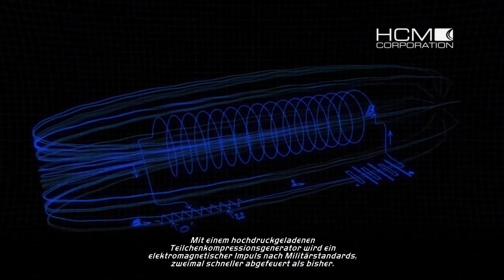Let's play NFS: Hot Pursuit Part 10 [German] - Schwede im Schnee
Auf der guten Seite des Gesetzes bekommen wir mittlerweile etwas bessere Ausrüstung, wie zum Beispiel einen Koenigsegg CCX, welchen wir durch den Schnee peitschen dürfen.
Spiel: Need for Speed Hot Pursuit (2010); EA
Sprecher: Marcel (TheTiger15 AKA DerVossybaer)
Sprache: Deutsch